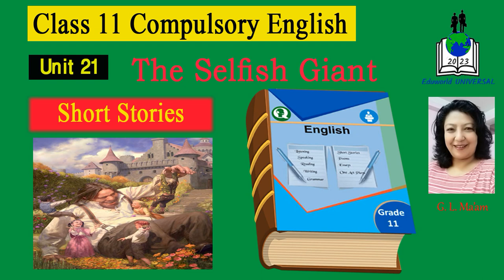The Selfish Giant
The Selfish Giant - Oscar Wilde -  Class 11 - Compulsory English - Short Stories - Unit 21